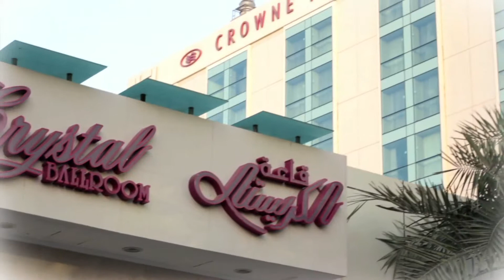Crowne Plaza Wedding Hall قاعة الاحتفالات ..كراون بلازا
قمنا نحن شركة((creative seed))البذره المبدعه.
بعمل مونتاج لقاعة كراون بلازا وتوضيح مرافق القاعه والتنسيق العام.

خدماتنا الاحترافيه :
تصوير فيديو ،تصوير فوتوغرافي ، انتاج ، اخراج ، تصاميم جرافيكيه ، مطبوعات ، بروشورات ، هويه مكتبيه كامله .

Our Services
Video Production, Graphic Design, Logo Design, Business Stationary, Photography